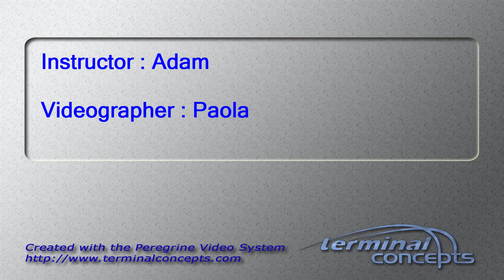Jason Carter's Tandem skydive!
Jason Carter's tandem skydive on Saturday, May 25, 2013 with Adam at Skydive Indianapolis.  Located in Fankfort, IN, Skydive Indianapolis is THE place for tandem, AFF and experienced skydivers.  Come out and Skydive Indiana, Skydive Kentucky, and Skydive Ohio!